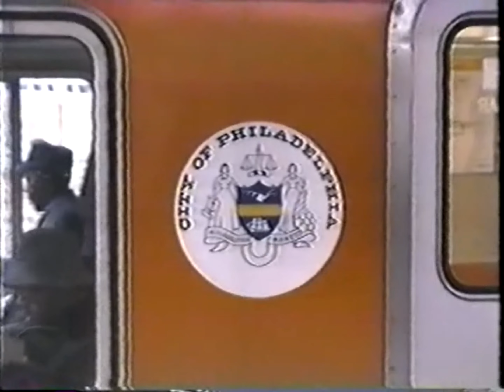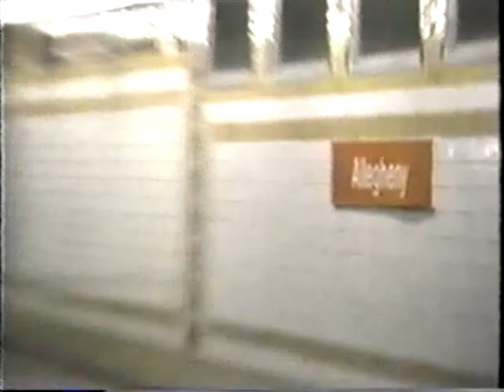trains ; heavyweights under broad street1990